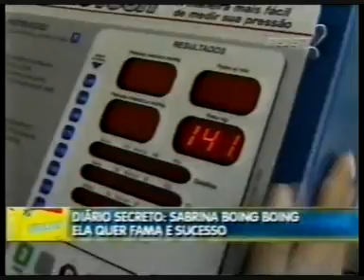Diário secreto Sabrina Boing Boing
Diário secreto capítulo (5)
Dança do Creu - Gaiola das Popusudas (FUNK)lembrando que esse video não tem nada a ver com:xxx tits babes boobs ass hot sex tape hot secks Angelina Jolie Jessica Alba Christina Aguilera Scarlett Johansson Lindsay Lohan Hilary Duff FHM Maxim Paris Hilton(thank god) Jennifer Aniston legs cleavage WWE WWF WCW ECW TNA Stacey Keibler Trish Stratus Divas Torrie Wilson Tara Reid (again, thank god) hj bj fj sluts whores prostitutes common street bbb8 pussy snapper anime (thank GOD) rafinha big brother brasil 8 lame anime music video or AMV MTV (what a relief) lame pop music r&b crap rap crap emo crap stupid clothing Natalie Portman pink hair Rachel Weisz Eva Green areola bush slip Sharon Stone Elizabeth Shannon Katie Holmes (hey, she's not hot anymore anyway) Kate Winslet Reese Witherspoon Denise Richards Neve Campbell Milla Jovovich Heather Graham Uma Thurman Diane Lane Jessica Simpson or her sweet ass Charlize Theron Jenna Haze Briana Banks Pamela Anderson Jenna Jameson vH1 reality tv survivor apprentice big brother american idol (whew, thank god) juggies chicks girls girls girls britney spears or her scarred vagina elisha cuthbert drew barrymore elizabeth hurley jessica biel jennifer love hewitt jennifer lopez or her fat ass julia roberts keeley hazell keira knightley lauren holly victoria's secret bikini thong panties bra lingere eva longoria show episodesexy hot videos bikini hilary duff haley duff bikini50 cent afi airline tickets akon al4a amazonamazon.com angelina jolie anime aol.com asian ask askjeeves ask.com babes baby names barnes and noble bcsbed bath and beyond best buy beyonce bikini bootybreaking news breast breasts briana banks britanyspears britney britney crotch britney no pantiesbritney paris britney spears britney spears crotchbritney spears exposed britney spears flash britneyspears flashing britney spears no panties britneyspears panties britney spears photo britney spearsphotos britney spears pics britney spears picturesbritney spears underwear brittany spears brooke burkecandice michelle carmen electra carol of the bellscarrie underwood cars cartoons catholic churches catscelebrity sedu hairstyles cheat codes cheerleaderchris brown christina aguilera ciara circuit city city mapscleavage costco craigs list craigslist dane cookdictionary disturbed dog dogpile dogs dogs for saledriving directions ebay ebay.com ebony eminem eminemsuperman emma watson emoticons for msn eragon espn evagreen eva longoria evanescence fall out boy famille earth google.com gospel musiclyrics green day gwen stefani hannah montana harrypotter hi high school musical hilary duff hinder home hot drunk ass driving free climbing climb world record best amazinh frau schwester mutter mom sister woman women thongdepot home video hot hotmail hotmail.com how to save alife ipod ipod nano irreplaceable janet jackson jennajenna jameson jennifer aniston jennifer aniston seduhairstyles jennifer lopez jennifer lopez seduhairstyles jenny mccarthy jessica alba jessica simpsonjewelry jim jones jingle bell rock jojo jokes jordancapri justin timberlake kate beckinsale katie pricekelly blue book kids kmart korn laptops lil waynelimewire lindsay lohan lingerie linkin park lips of anangel love lowes ls magazine ludacris lyrics lyricsmusic mad world manga map quest mapquest maps mariahcarey mature meaning of names metallica models moviesmp3 players msn msn.com music music lyrics my chemicalromance my space myspace myspace layouts myspace loginmyspace.com naruto nfl jerseys nickelback nintendo wiinudism nudist nudists obituaries one night in parisoverstock.com pam anderson pamelaanderson panic at the disco panties pantyhose parishilton pc game cheats people search pink play gameplay games play the game lyrics playstaion2 cheatsplaystation game cheats playstation2 game cheatspoetry pokemon pornotube ps 2 game cheats ps2 cheatscodes psp pthc radio stations raven riley rihannaringtones road map runescape salaries sams club santasearch engine search engines sears sedu beauty tipssedu hair styles shakira shannon elizabeth slipknotsmack that snow solia hair styling song lyrics southpark southwest airlines spears staples stockingstuffers system of a down tara reid target target.comtenacious d tera patrick terrier test text messagesthe game thong thongs three days grace tony hawktopless torrie wilson toys r us trish stratustriviabucks vida guerra walk it out walmartwalmart.com we fly high we live together weatherwebkinz wedding speech weird al weird al yankovicwhite and nerdy white pages wicked weasel wiiwikipedia wind it up wo